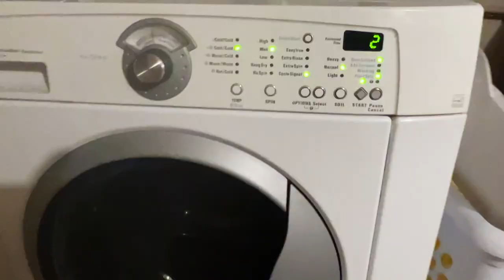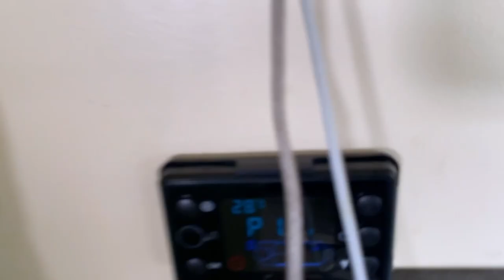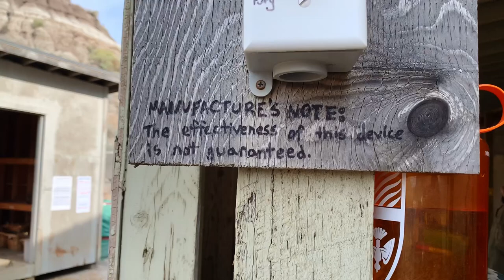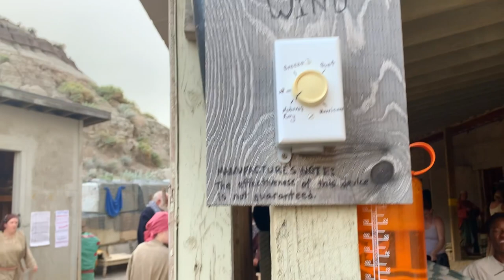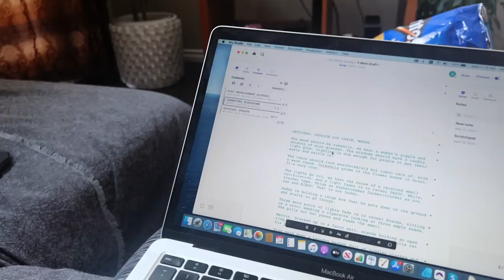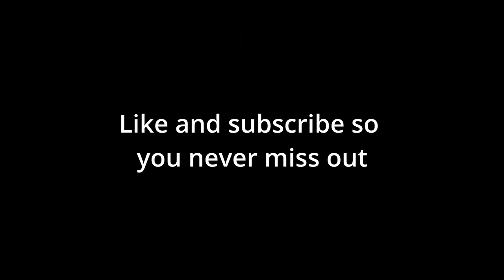My experience acting on Canada's Largest outdoor stage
Join Bekah and Joel as they vanlife in the Albertan badlands. Joel has found himself with a daunting task to take on as an actor in the Canadian Badlands Passion Play. Meanwhile, Bekah must step outside her comfort zone.

Featuring the Passion Play cast and crew of 2023

Writing
Royal Sproule
Bill Hamm

Direction
Royal Sproule
Simone Willmann
Brianna Johnston
Emily Merisabel Boyle
Aaron Krogman
Kenzie Baker

Stage Management
Samantha Showalter
Stacy Vandendool
Moriah Ohlhauser
Elizabeth Shieman
Matt Maunier

Wardrobe
Melissa Mitchell
Devon Hunter
Clara Dickson
Emily Kobe
Jaimie Lievers

Cast Ensemble
Chris Allen
Tanis Bahr
Vicki Black
Matthew Boardman
Rick Borger
Joel Braun
Norma Bricker
Cecile Buffy
William Buffy
Gabrielle Buffy
Kevin Cambridge
Harry Contos
Jahlani Cormack
Koayla Cormack
Carmelita Currie
Gabriel Currie
Dion Cutbill
Jorja Erickson
Anjo Escher
Taylor Fawcett
Victoria Friesen
Darrell Friesen
Caleb Gordon
Sean Grande
Alex Hart
Scott Heathcoat
Irene Heese
Rosie Hills
Isabel Hillis
Sharayah Javaherdost
Mariana Jesuino
Benjamin Jones
Kelsey Krogman
Adam Lammiman
Ana Loewen
Randall Martin
Candace McDonald
Ruby-Ann McDonald
Sarah-Kate Meyers
Jacob Meyers
Peter Olorundimu
Joshua Olorundimu
David Olorundimu
Nathaniel Paterson
Lyle Penner
Chelsea Restall
Amy Rish
Journey Rish
Danielle Roy
Bronwyn Roy
Kurtis Sanheim
Matthew Schaff
Harold Squire
Jonquil Thiessen
Noah Vankoughnett-Mouland
Wendy Walsh
Chris Walsh
Opal Walsh
Coyne Walsh
Dennis Wiens
Gary Wiens
Dorcas Wittman